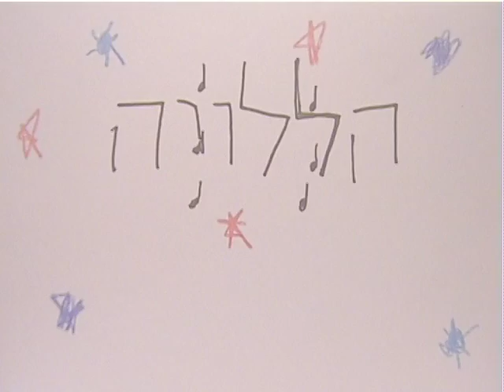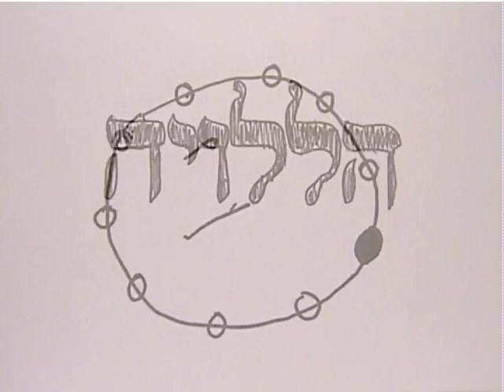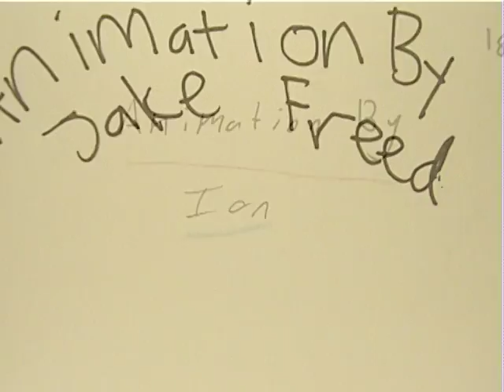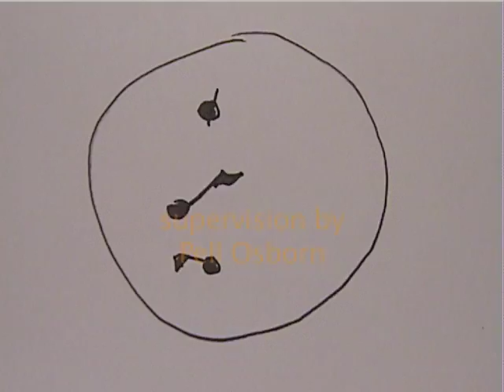Halleluyah Prayer Animation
5th and 6th Grade SHACHARIT kids present their animated interpretation of the prayer, Kol Haneshema Halleluyah!